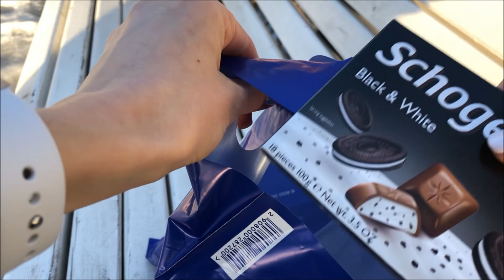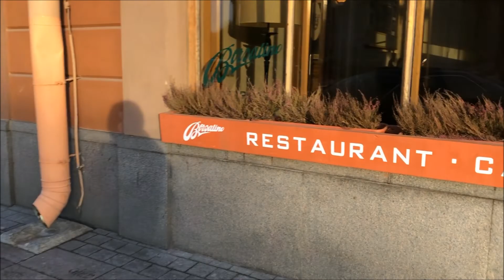Подарок случайному человеку.